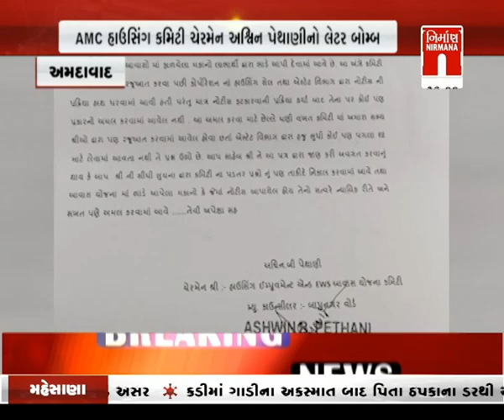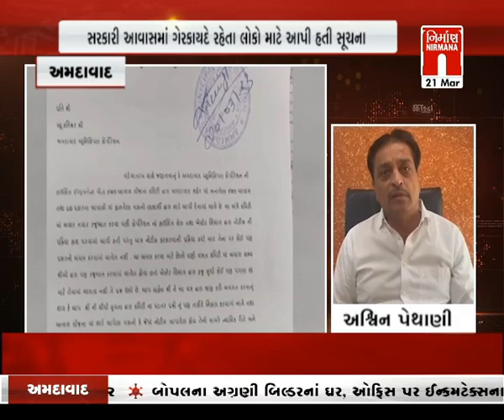Amdavad : AMC માં ચાલે છે અધિકારી રાજ । nirmananews